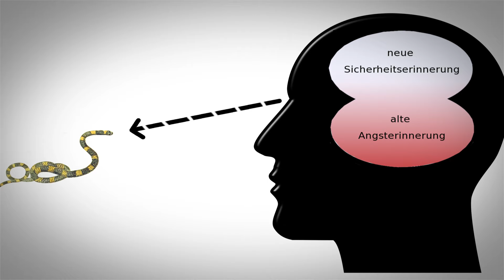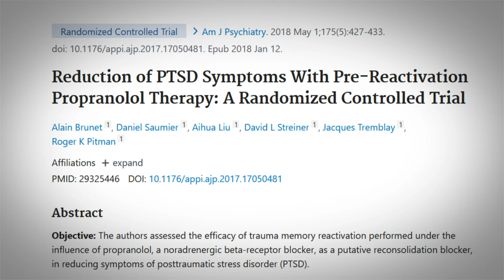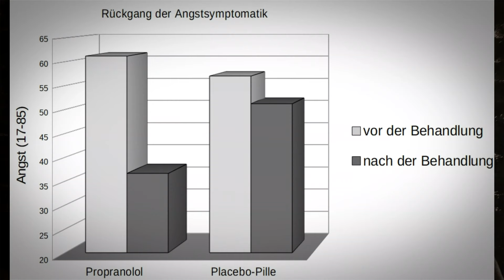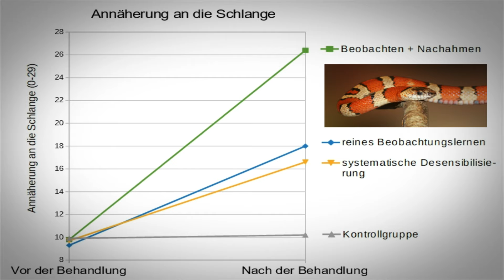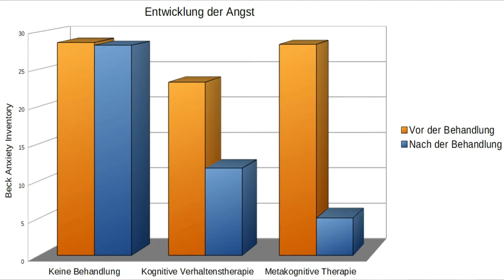Von Angst zu Zuversicht: Meine TOP 3 Forschungsergebnisse um Angst zu überwinden.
Für das Buch "Angst – was hilft wirklich?" habe ich tausende Studien zum Thema Angsttherapie unter die Lupe genommen. Im Video werden die drei (aus meiner Sicht) spannendsten und überraschendsten Forschungsgebiete vorgestellt:

1. Gedächtnisrekonsolidierung
2. Angstimmunisierung durch Beobachtungslernen
3. Metakognitive Therapie

Studien (nur kleine Auswahl):

Golkar, A., & Olsson, A. (2016). Immunization against social fear learning. Journal of Experimental Psychology: General, 145(6), 665.

McEvoy, P. M. (2019). Metacognitive therapy for anxiety disorders: a review of recent advances and future research directions. Current psychiatry reports, 21, 1-9.

Mineka, S., & Cook, M. (1986). Immunization against the observational conditioning of snake fear in rhesus monkeys. Journal of abnormal psychology, 95(4), 307.

Nordahl, H. M., Borkovec, T. D., Hagen, R., Kennair, L. E., Hjemdal, O., Solem, S., ... & Wells, A. (2018). Metacognitive therapy versus cognitive–behavioural therapy in adults with generalised anxiety disorder. BJPsych open, 4(5), 393-400.

Pigeon, S., Lonergan, M., Rotondo, O., Pitman, R. K., & Brunet, A. (2022). Impairing memory reconsolidation with propranolol in healthy and clinical samples: a meta-analysis. Journal of Psychiatry and Neuroscience, 47(2), E109-E122.

Raut, S. B., Canales, J. J., Ravindran, M., Eri, R., Benedek, D. M., Ursano, R. J., & Johnson, L. R. (2022). Effects of propranolol on the modification of trauma memory reconsolidation in PTSD patients: a systematic review and meta-analysis. Journal of Psychiatric Research, 150, 246-256.

Solem, S., Wells, A., Kennair, L. E. O., Hagen, R., Nordahl, H., & Hjemdal, O. (2021). Metacognitive therapy versus cognitive–behavioral therapy in adults with generalized anxiety disorder: A 9‐year follow‐up study. Brain and Behavior, 11(10), e2358.

Wells, A. (2011). Metacognitive therapy for anxiety and depression. Guilford press.

Über den Autor:
Der Diplom-Psychologe Eskil Burck ist psychologischer Berater und Lehrbuch-Autor. Er lehrt Psychologie für die Kalaidos Fachhochschule (Zürich). Sein Psychologie-Podcast "psychologie-lernen.de" belegte auf iTunes immer wieder Platz 1 in der Kategorie "Bildung". Seine Bücher "Angst - was hilft wirklich?", "Das manipulierte Gehirn" und "Neue Psychologie der Beeinflussung" wurden zu Amazon-Bestsellern. Sogar in seiner Freizeit liest er gerne Studien...😅🙈